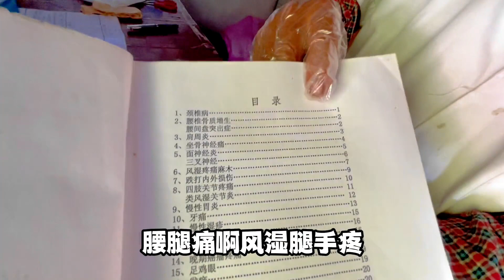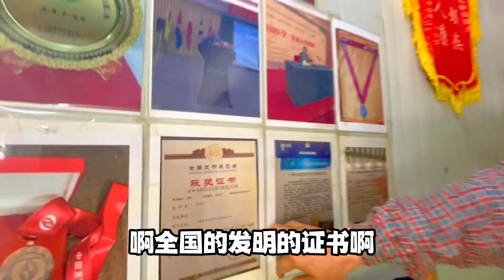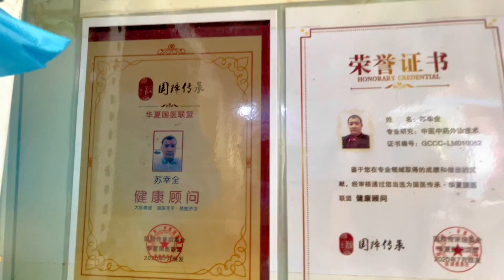广西巴马长寿乡坡月村，采访当地壮族瑶医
我们是六零后
喜欢床车自驾游，记录美好生活！
分享巴马长寿乡养生经验
一起度过晚年快乐生活！